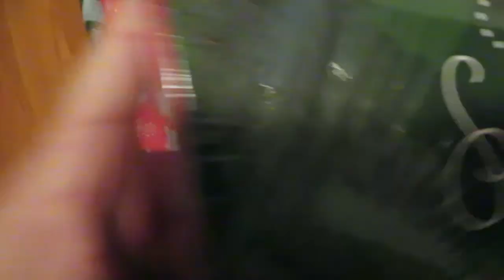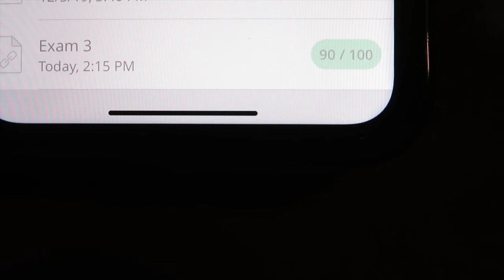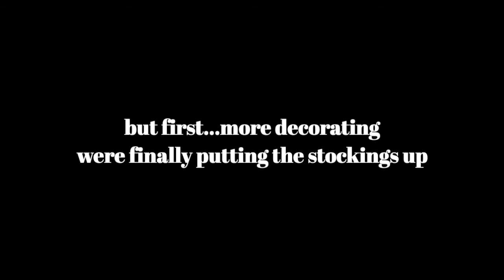VLOGMAS DAY 13: final exam, new ski stuff, more Christmas decor & cutting my hair!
XOXO